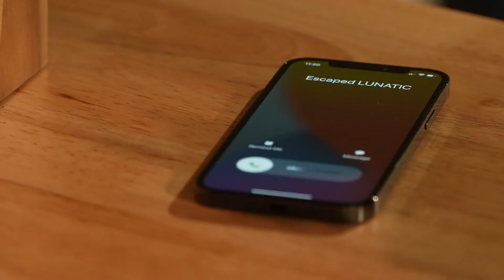Happy Halloween From LiftMaster | All Security Equipment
Life doesn’t have to be a horror movie.  With a LiftMaster® Secure View™ garage door opener and the myQ® app you can keep the ghouls and goblins out and see your garage is secure.

All Security Equipment
Mon-Fri - 8:30am - 7pm EST
Hablamos Español | Nous Parlons Français